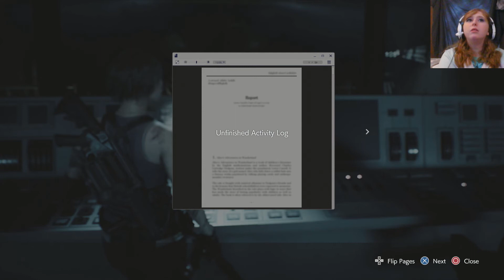Resident Evil 3 Remake | Part 7 | NOT MY BOY TYRELL!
I really wish/hope Capcom will release DLC of the game where we can do side stories with Carlos and Tyrell. But regardless, we are back again with some RESIDENT EVIL 3 REMAKE!!

(I have also no idea why my thumbnail looks wonky af)